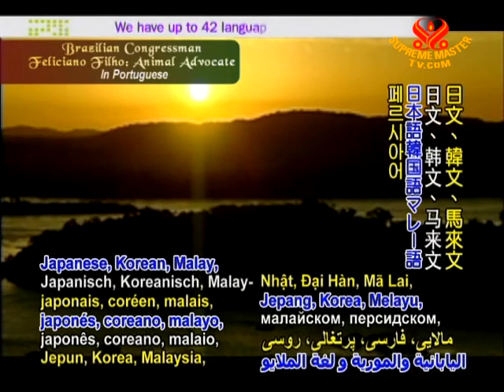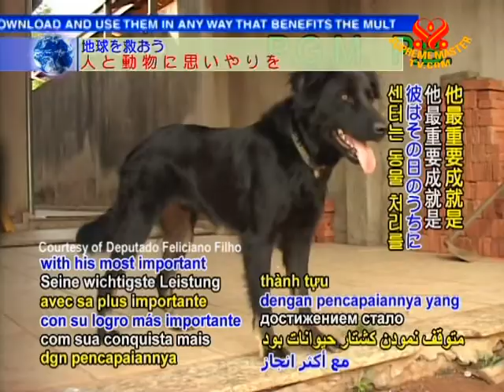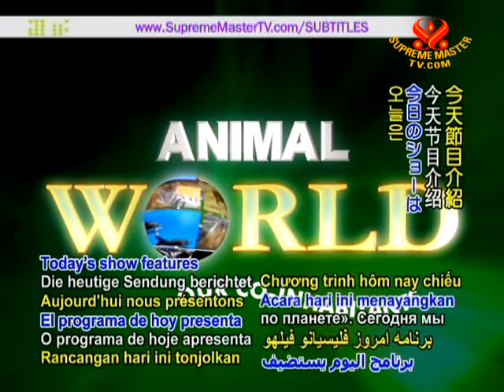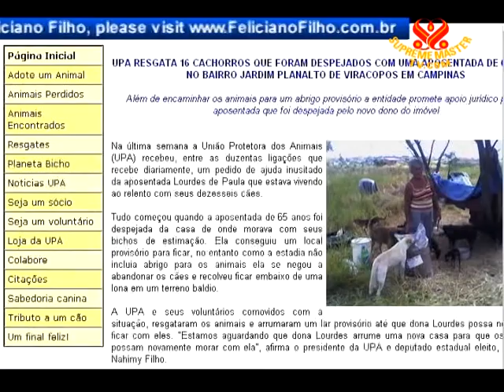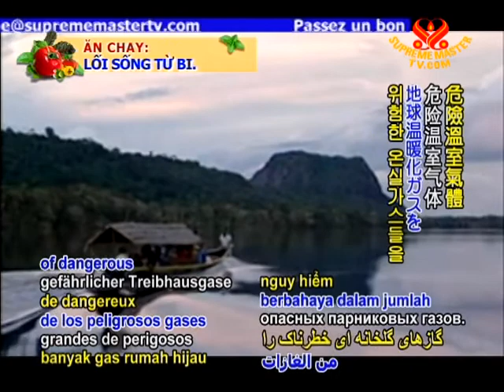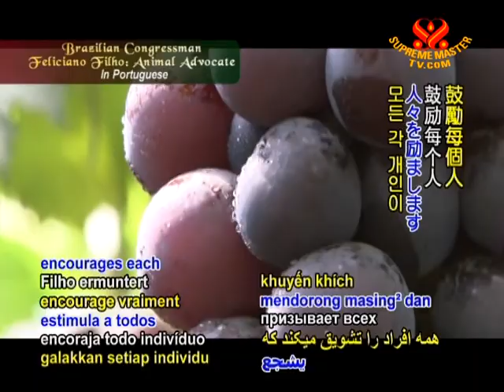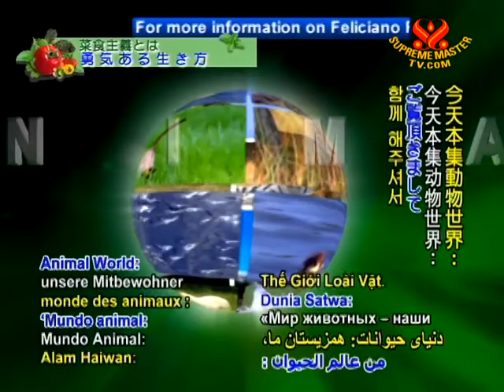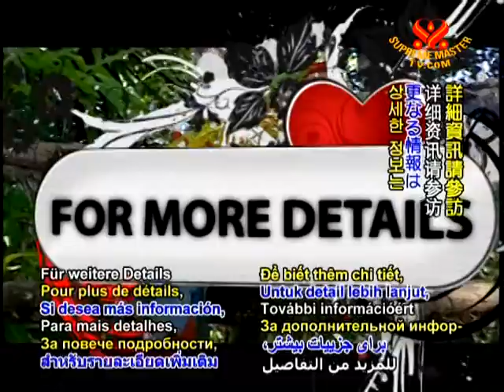Brazilian Congressman Feliciano Filho: Animal Advocate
• AW1101; Aired on 19 Sep 2009(in Portuguese)
Today we interview the compassionate Congressman Feliciano Filho, a vegetarian and a State Deputy for the state of Sao Paulo, Brazil and also the founder of Animal Protection Union, a non-profit animal welfare organization.  Mr. Filho had devoted his life to protecting animals and enhances their well being.